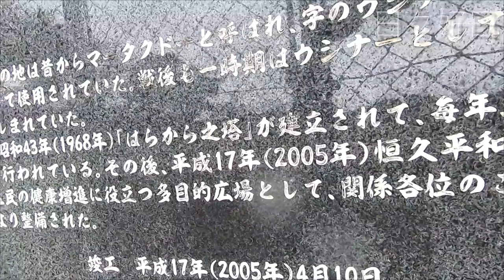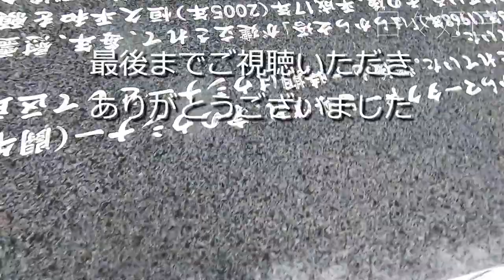【50代 vlog】慰霊碑参拝シリーズ 宜野湾市宜野湾「はらから之塔」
アラフィフ真っ只中のマルオです。

【日々好日】の動画をご覧いただき、

このチャンネルでは、50代の日常をvlogとして沖縄から発信しています！

【50代の買い物】【50代のドライブ】【50代の食事】【50代のDIY】【50代の遺跡巡り】【50代のチャレンジ】などなど。

本日の動画は慰霊碑参拝シリーズとしまして、
宜野湾市宜野湾にある「はらから之塔」を参拝しております。

何気ない一日。

どんなことがあっても「これがよい」

日々を楽しく前向きに進みましょう～。

日々好日/マルオ